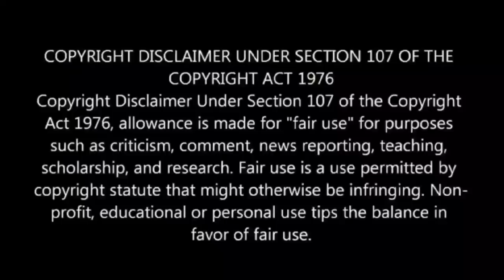Thief Gave Case Against Minister Because of Dog Byte | Movie Explained in Hindi & Urdu